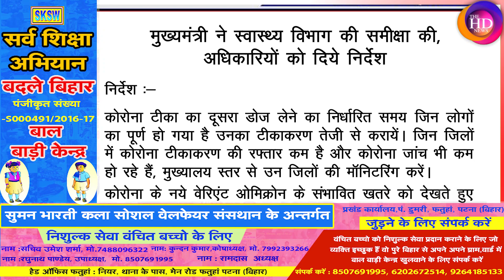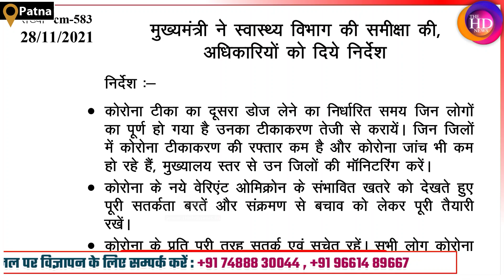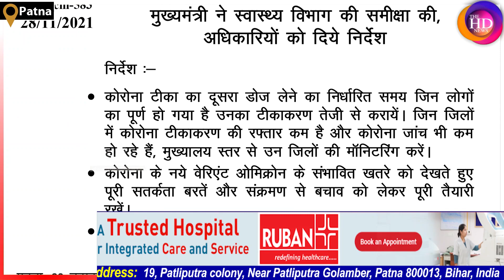Bihar में Corona को लेकर हाई लेवल मीटिंग, CM नीतीश कुमार ने किया अलर्ट....!TheHDNews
Anchor: